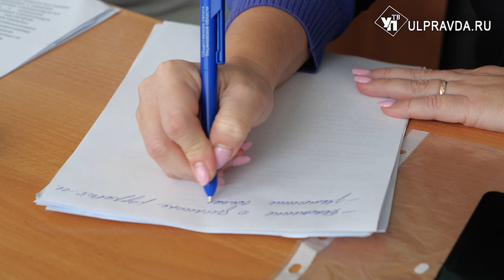Помочь каждому. Как в Ульяновске работает комитет семей воинов отечества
Оказать информативную, социальную и психологическую помощь участникам спецоперации и их родственникам – задача номер 1 для комитета семей воинов Отечества. Филиалы организации сейчас формируются во всех регионах страны по поручению президента Владимира Путина. В Ульяновской области подобный штаб уже создан.  Люди обращаются с самыми разными, порой сокровенными вопросами. Чтобы система работала грамотно,  выстроен единый механизм взаимосвязи между ведомствами. О результатах работы расскажет наш корреспондент.